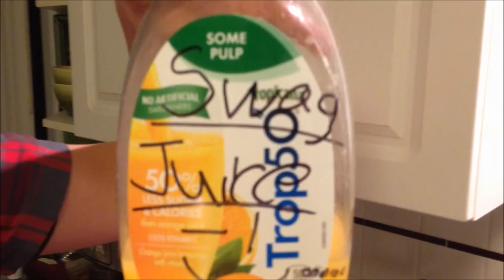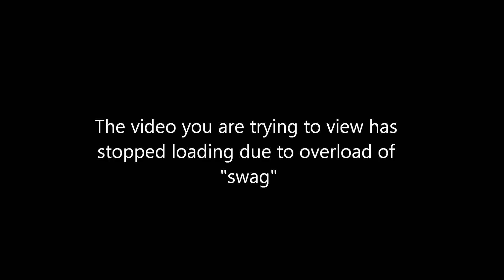How to Swag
Swag,Swag,Swag on you...